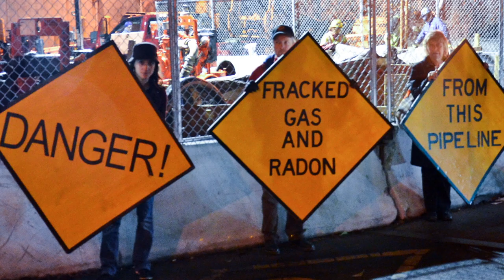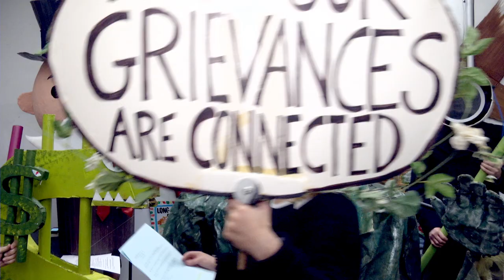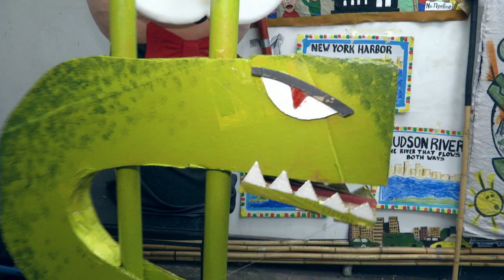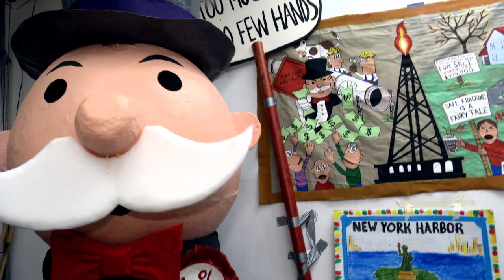People's Puppets Fundraiser 2013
We are the People's Puppets of Occupy Wall Street, a collective of artists, musicians, and performers who have come together to use the potent and exhilarating vehicle of radical puppetry, by the People and for the People, to raise social and political awareness, build community, and offer a means of engagement in a more participatory democracy!

So, we're asking YOU to participate! By making sure we continue to have access to the space and resources we need, to do the work we do (and hell, you can even join us in it!).

We're setting out to raise a year's worth of studio rent to allow ourselves the freedom of knowing our basic needs are taken care of. Any monies we raise beyond rent will contribute to material expenses.

Your contribution ensures that we'll be able to keep the voice of the People loud, inclusive, and creative, for a good time to come, because, oh baby, we intend to be in it for the long haul...